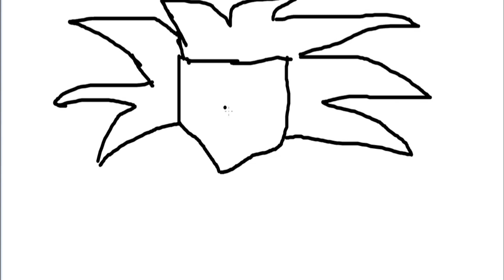how to draw a goku ,step by step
i love paint